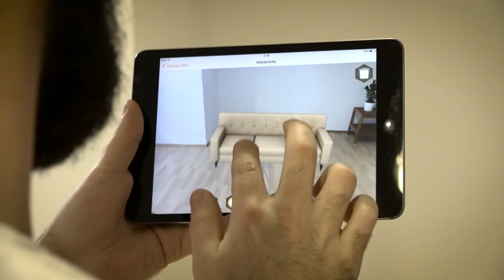Let's talk about Augmented Reality!